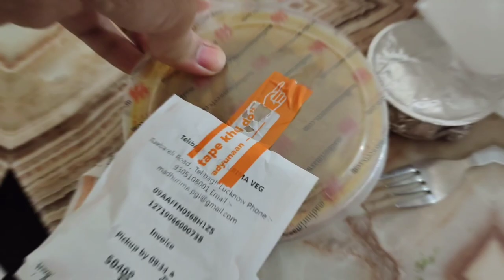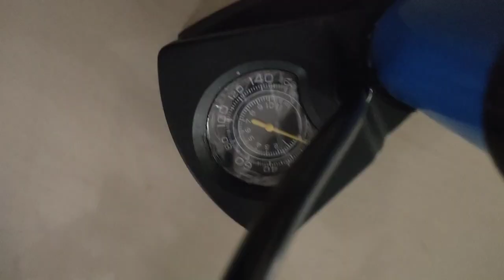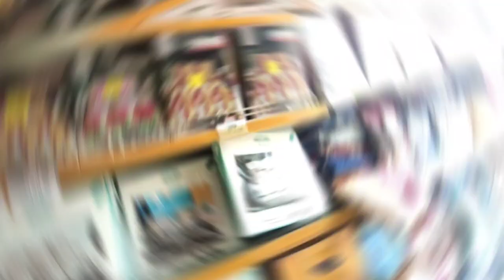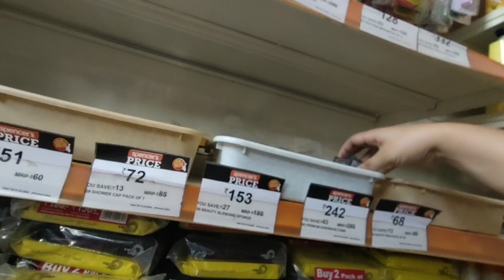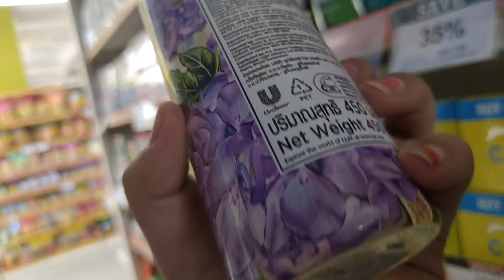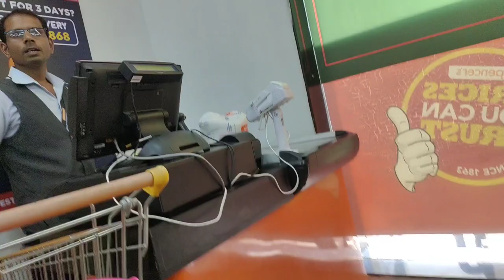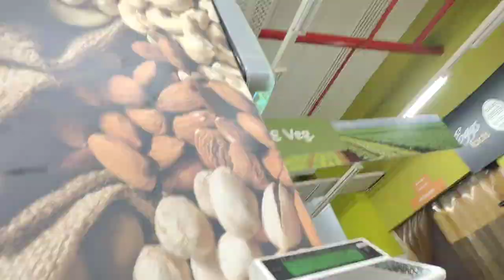Dugu ने की अपने छोटे भाई बहन के लिएshoppingकी🛍️घर के छोटे मोटे काम🥹आज मैं मलाई से घी निकाली😅hubby ne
Hi I AM SHALU SHALINI. On my channel you will find online shopping reviews, product review , tour vlog, some Diy s ,Decoration ideas 🎈 and also about  recipes  🎂 everything you need in your life.I think you loved this video if you did please like my videos and subscribe to the channel .I will definitely bring all the efforts on this channel and make the reason to subscribe❤️